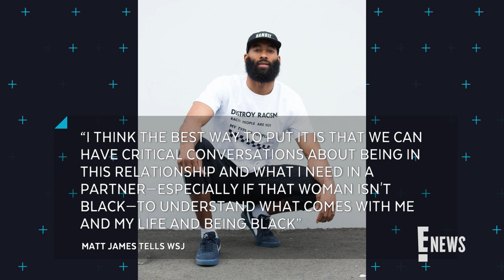Matt and Rachael's Must-See Pic & Couple Update | E! News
The Bachelor Season 25 stars Matt James and Rachael Kirkconnell pose while getting a "couples" pedicures together. Find out all the details on their cute date!